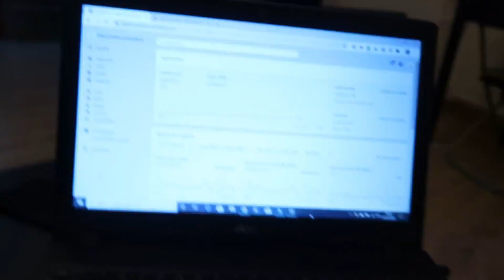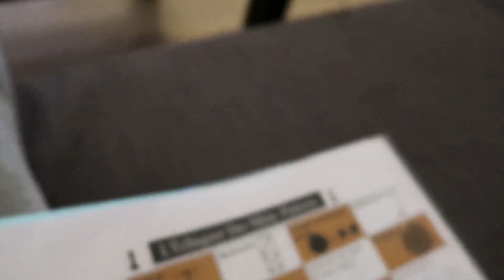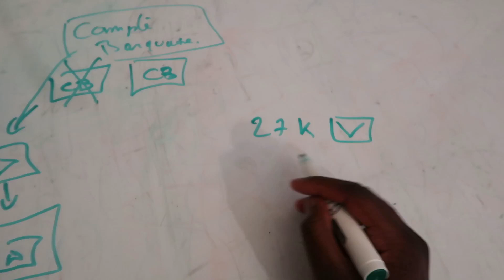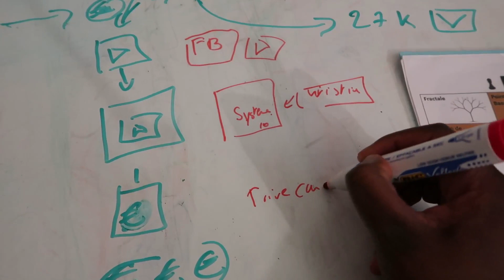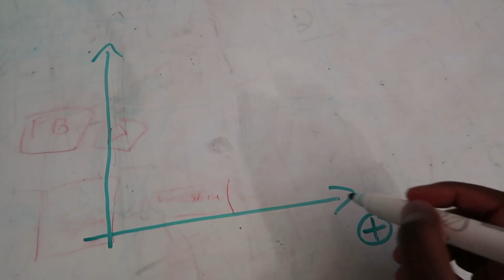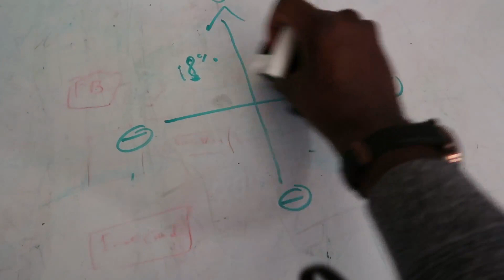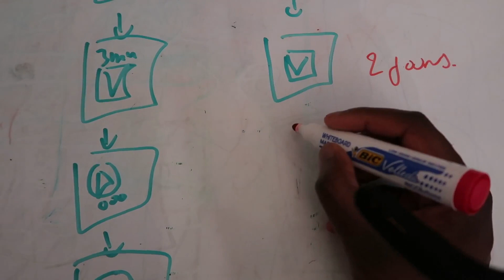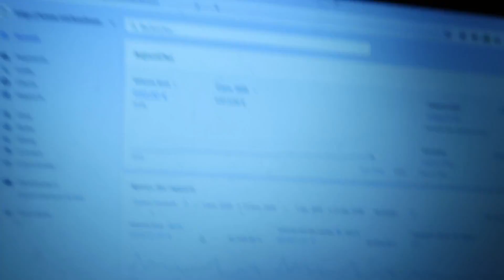50 000€ pour 0heure de travail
Liens de la vidéo: